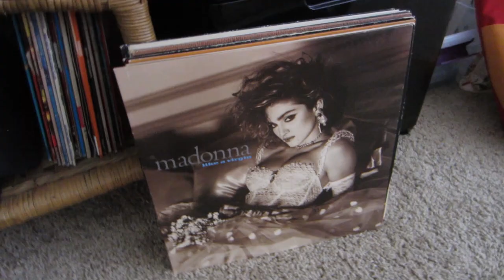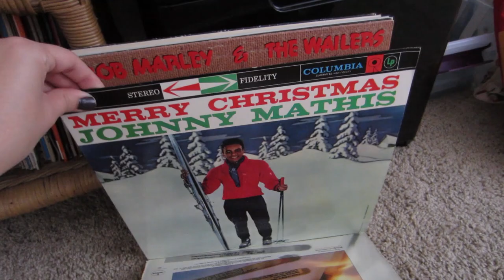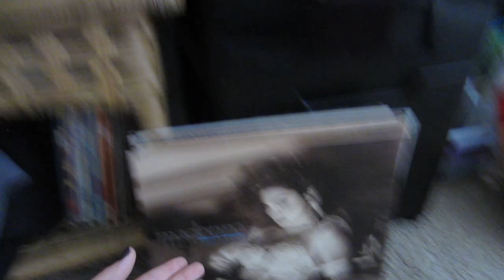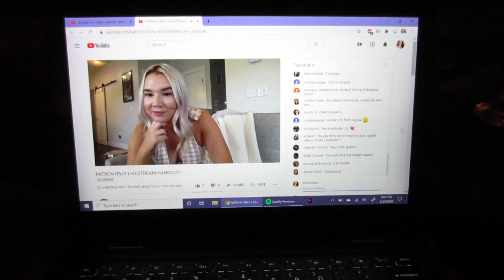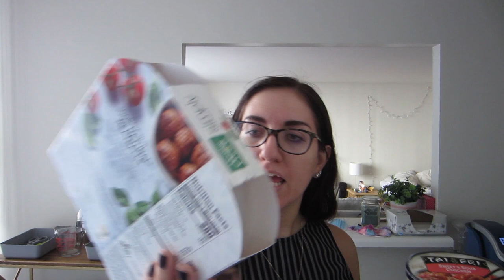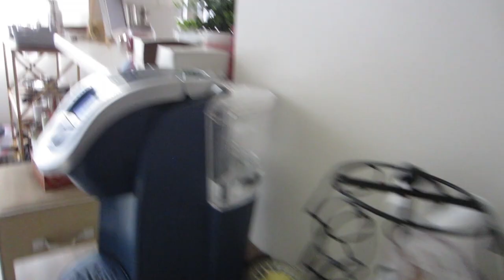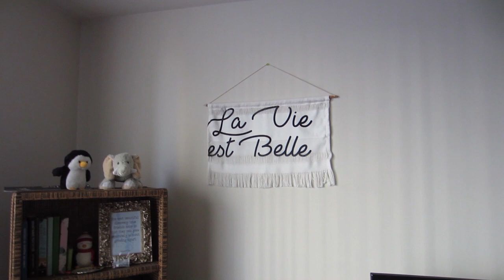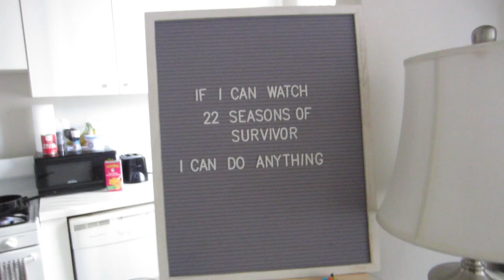New Home Decor!! Chicago Studio Apartment Tour! | VLOG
My apartment has finally come together! Hope you enjoy this look of new updates around my studio apt :)

Colourpop Pretty Fresh Foundation
Morphe 2 Glassified Lip Oil
Butter London Glazen Lip Glaze
Essie Expressie Busy Beeline nail polish
Essie Expressie Precious Cargo-Go nail polish